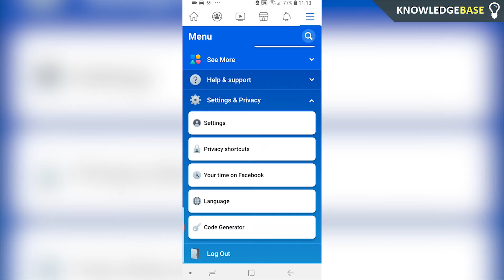How To Turn Off Autoplay Videos on Facebook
In this video, I show you How To Turn Off Autoplay Videos on Facebook. Autoplay can be turned off inside Facebook settings. By default, the option is always on however you can change it to only play on WiFi or turn it off altogether. Here's how.

▸Make and host your own website for $2.95 a month with Bluehost!